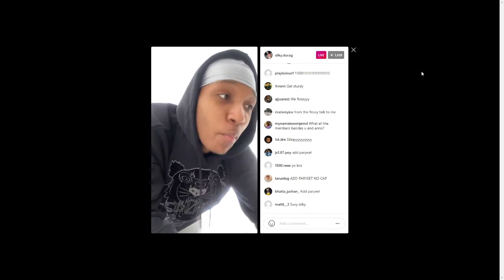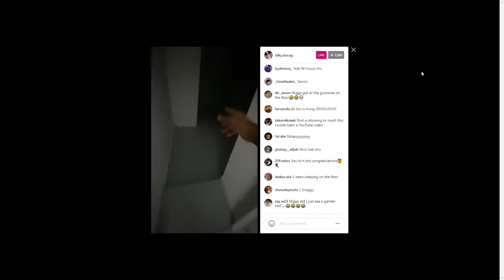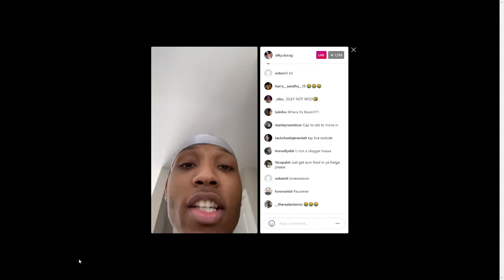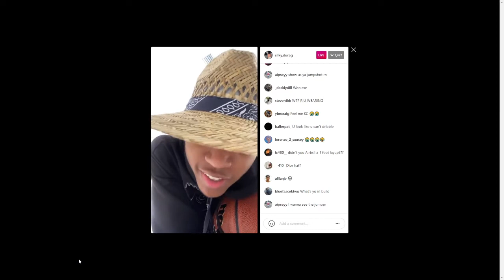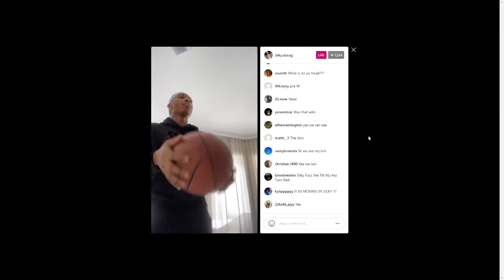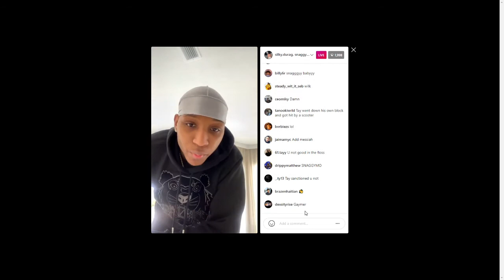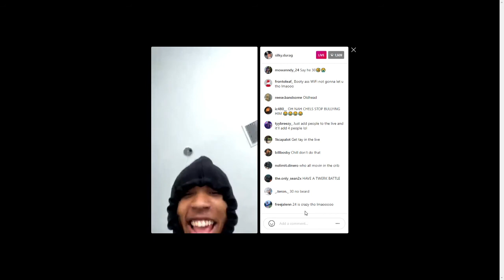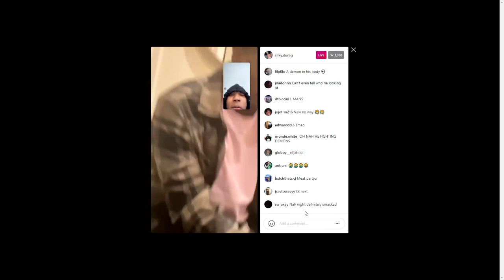SILKY GIVE A HOUSE TOUR OF THE NEW HUH NATION MANSION IN MIAMI !!! *NEW*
CSB ON TOP IN THE COMMENTS !